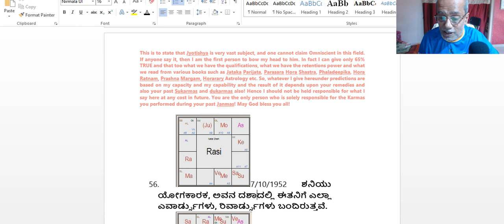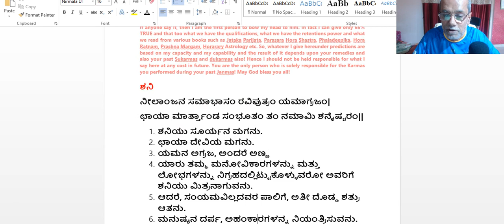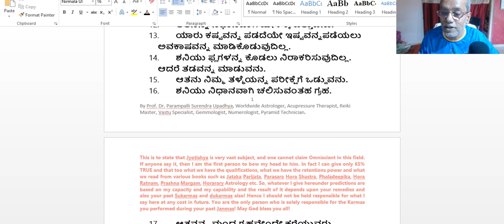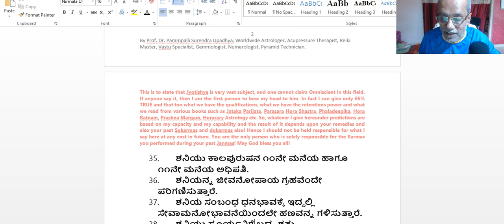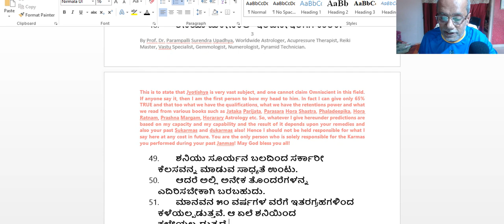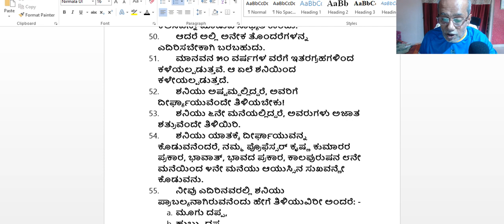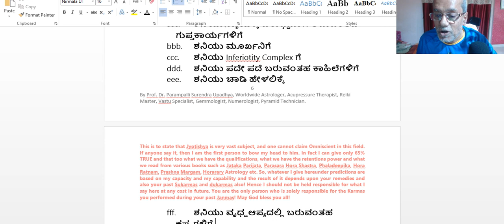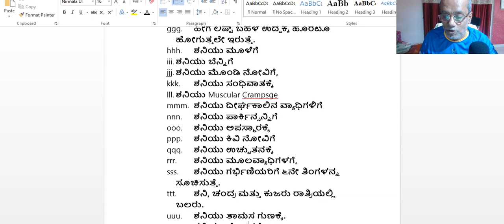ಶನಿ ಅಂದರೆ ನನಗೆ ಪಂಚಪ್ರಾಣ ನಿಮಗೆ